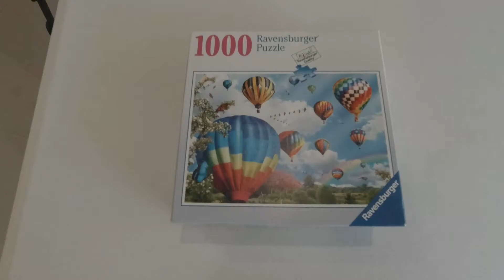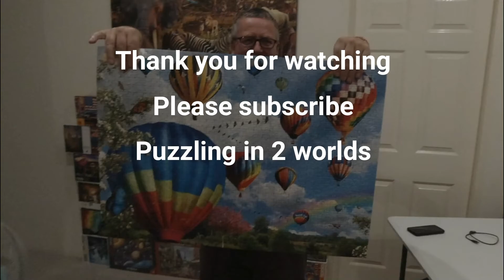RAVENSBURGER BALLOONS - I LOVE BALLOON PUZZLES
I love doing balloon puzzles and I love doing Ravensburger puzzles as well. That is why this one is such a short video because it did not take me long to do.